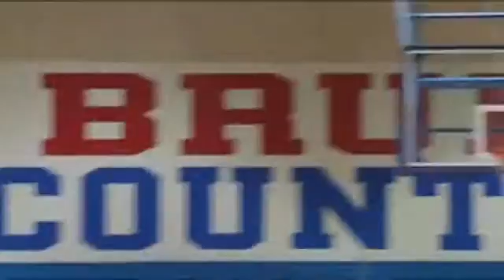Memorial picks up big district win at West Brook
Highlights from Memorial's 59-50 win over West Brook.